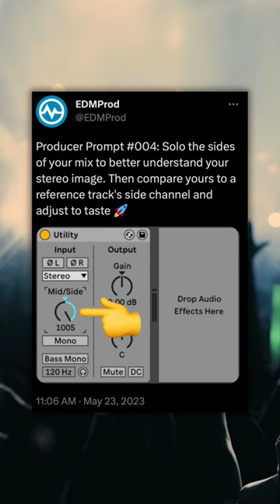Stereo image hack for wider mixes 🤩